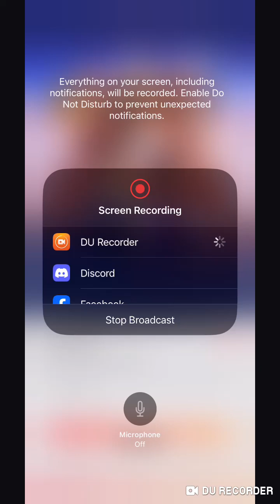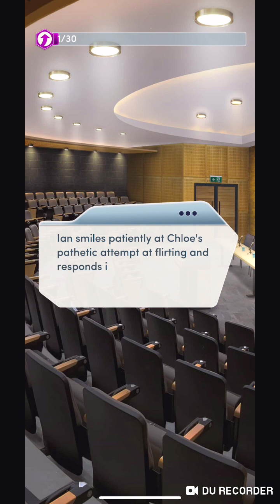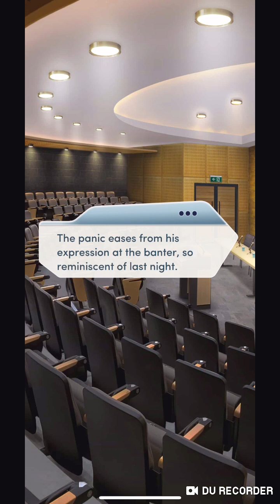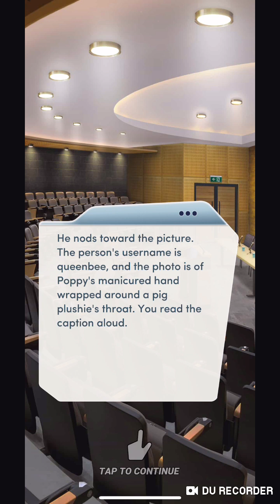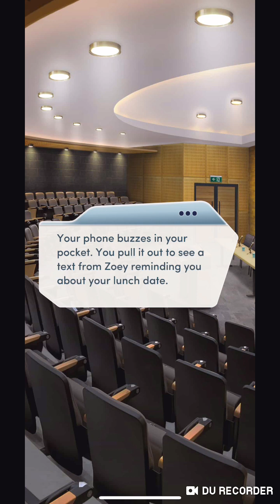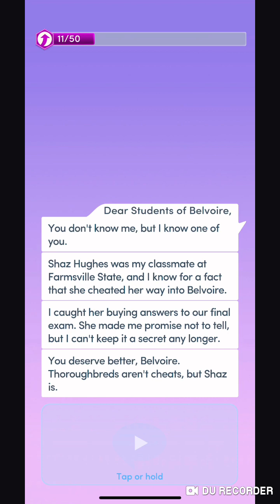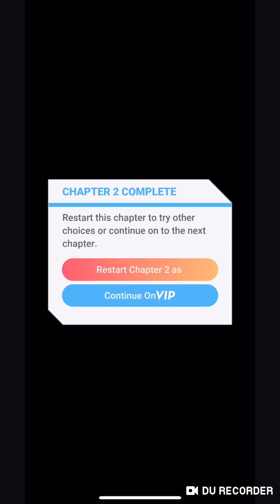Choices: Queen B Chapter 2 (Christmas special event)💎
Looking for clue.